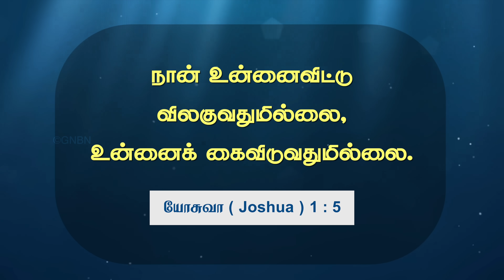உன்னை விட்டு விலகாத ஆண்டவர் || Walk with Jesus || Bro. Mohan C Lazarus || July 17